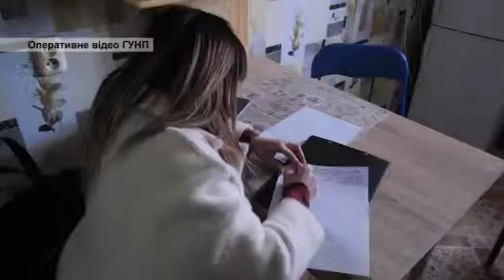На Херсонщині поліцейські затримали злочинну групу